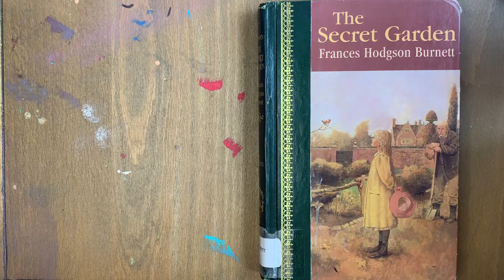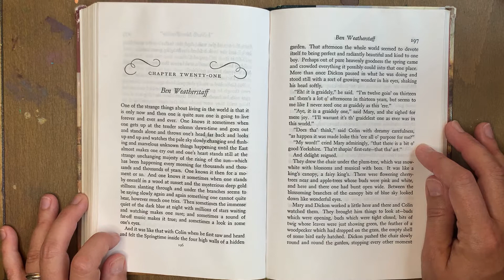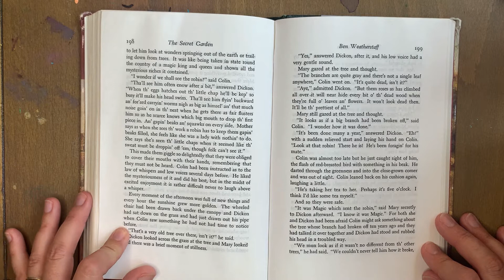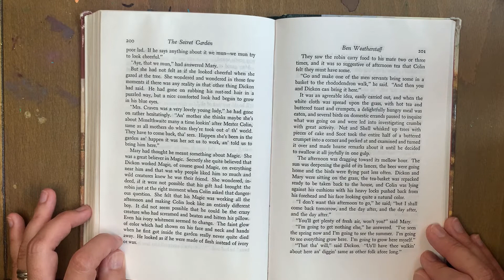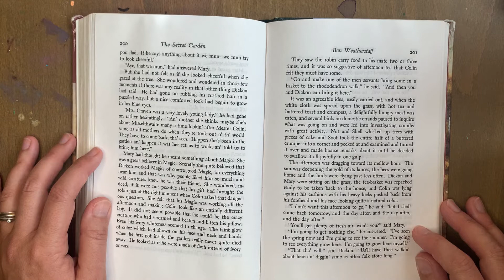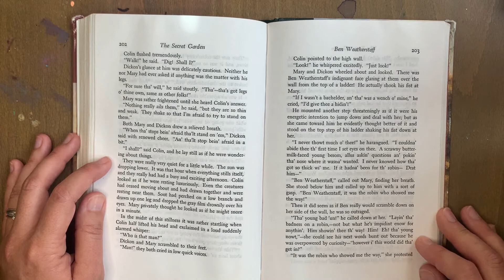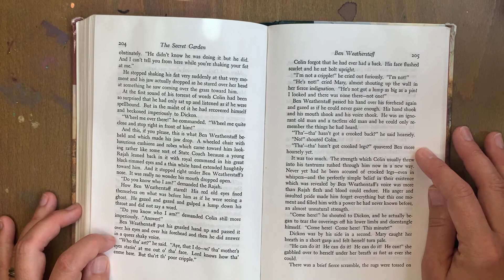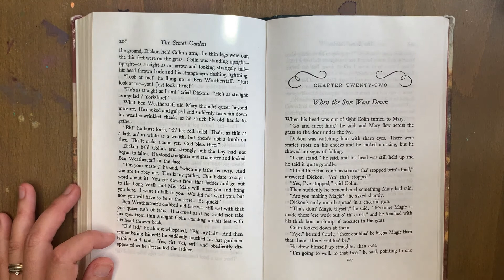The Secret Garden Chapter 21 Ben Weatherstaff By Frances Hodgson Burnett Read Aloud by Samantha Dunn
A literary classic. Join Mary Lennox on her journey from Cholera ridden India, to the moors of Yorkshire, where she meets all sorts of friends (animal and human) and learns a great deal about herself in the process.

Trigger warning: Some of the references made within this book are outdated and now considered outside what is socially acceptable. I did not avoid these references, nor did I alter them, but I kept them in, and in their original condition, to both honor the author's intent and to help show character progression.